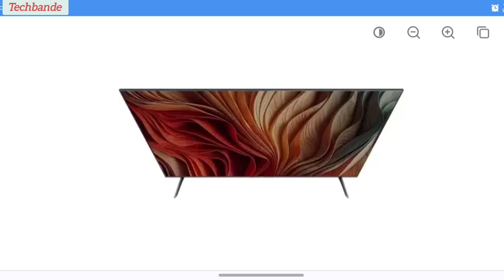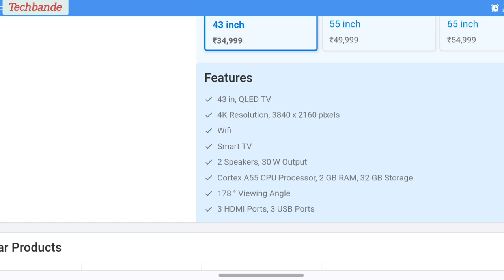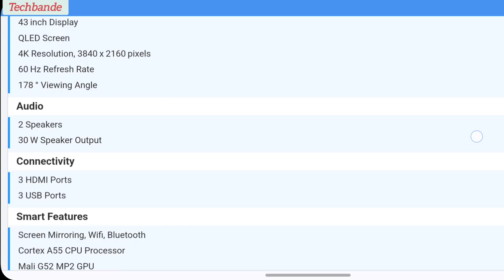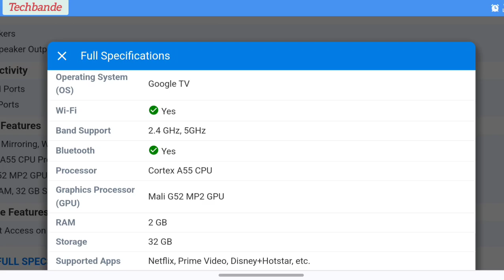Xiaomi Mi X Pro 43 inch Ultra HD 4K Smart QLED TV price in India starts from ₹34,999@techbande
Full Specifications
General
Model X Pro Series
Type QLED
Display
Size (Diagonal) 43 in
Screen Resolution 4K, 3840 x 2160 pixels
Viewing Angle 178 ° Horizontal, 178 ° Vertical
HDR Yes
HDR Format Types HDR10, HDR10+, HLG, Dolby Vision
Upscaling Yes
Wide Color Gamut Yes
Audio
Speaker Configuration 2.0 Channel
Number Of Speakers 2
Total Speaker Output 30 W
Output Per Speaker 15 W
Sound Technology Dolby Audio, Dolby Atmos, dts X, dts: Virtual X
Connectivity
RF Input (Analog Co-axial) Ports 1
HDMI Audio Return Channel Yes
Optical Digital Audio Out Yes
Screen Mirroring Yes
Built-In Chromecast Yes
Gaming
Variable Refresh Rate Yes
HGiG Yes
Game Optimizer Yes
Auto Low Latency Mode (ALLM) Yes
Remote Control
Universal Control Remote Yes
Internet Access In Remote Yes
Operating System (OS) Google TV
Wi-Fi Yes
Band Support 2.4 GHz, 5GHz
Bluetooth Yes
Processor Cortex A55 CPU
Graphics Processor (GPU) Mali G52 MP2 GPU
Supported Apps Netflix, Prime Video, Disney+Hotstar, etc.'@techbande'

sakte hai.